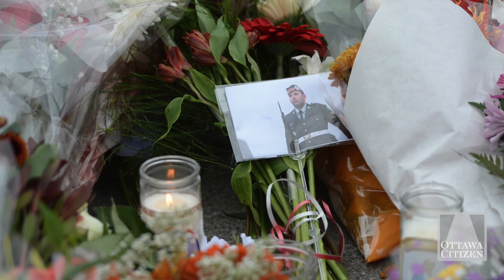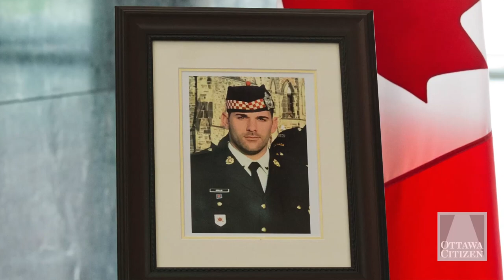Lili Albrecht tells reporters about Cpl. Nathan Cirillo, the man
Lili Albrecht came to the National War Memorial on Friday to say goodbye to her friend Cpl. Nathan Cirillo.  While there, she spoke to reporters about  Cpl. Nathan Cirillo. Video by Matthew Pearson